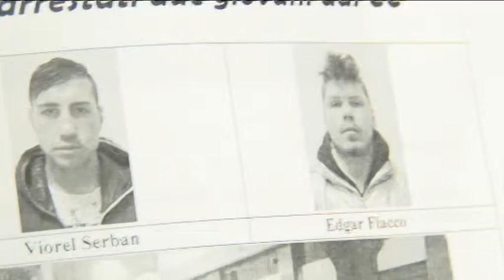Presi gli incendiari di Via De Amicis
Sono due giovani di 21 e 19 anni i presunti autori dell'incendio che sabato sera ha investito alcune auto e moto parcheggiate in via De Amicis a due passi dalla sede Rai Abruzzo di Pescara. Ancora ignoto il movente